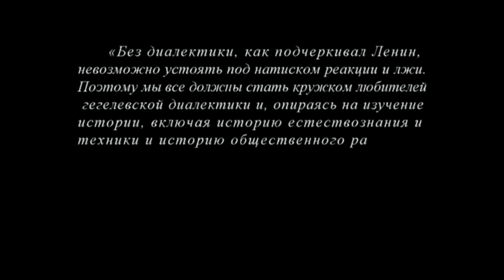Кружок диалектики (2015-2016) - 03. «Переход качества в количество»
На занятии кружка по диалектике 10 ноября 2015 г. рассматривался логический переход качества в количество